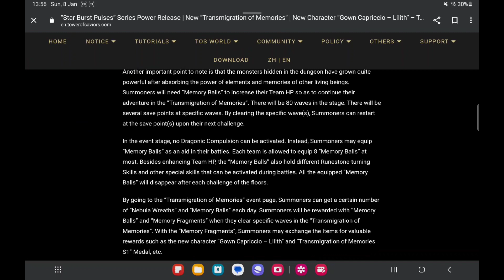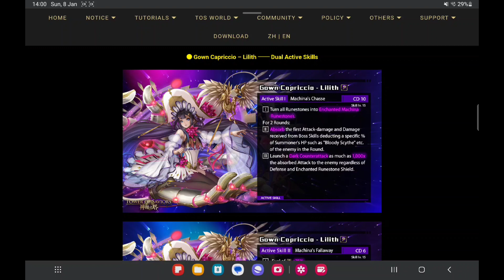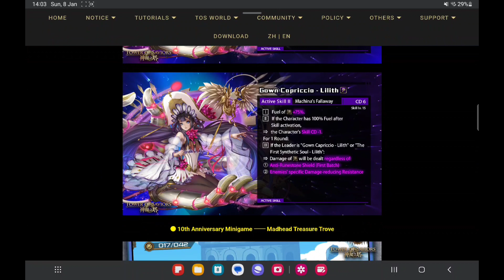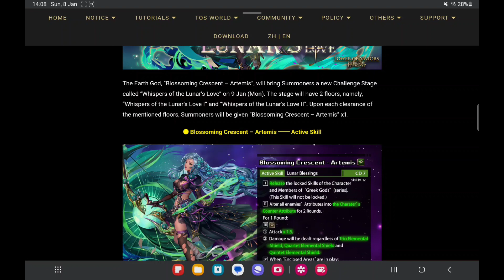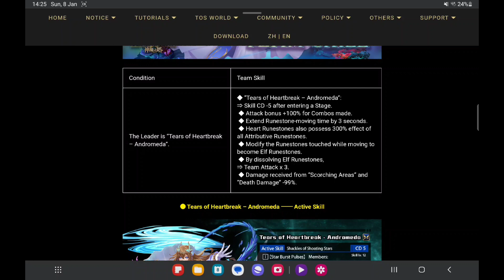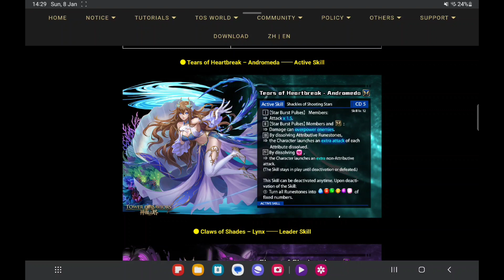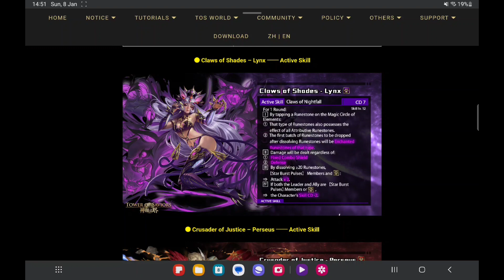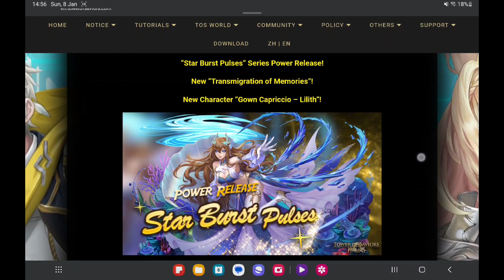GNN News: Star Burst Pulses Power Release & New Transmigration incoming.